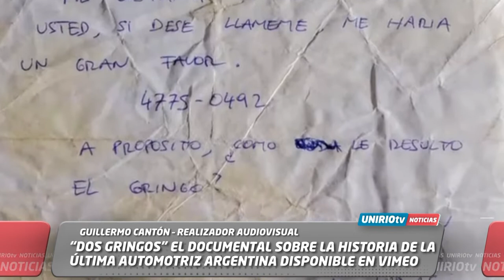“DOS GRINGOS” EL DOCUMENTAL SOBRE LA HISTORIA DE LA ÚLTIMA AUTOMOTRIZ ARGENTINA DISPONIBLE EN VIMEO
GUILLERMO CANTÓN – REALIZADOR AUDIOVISUAL